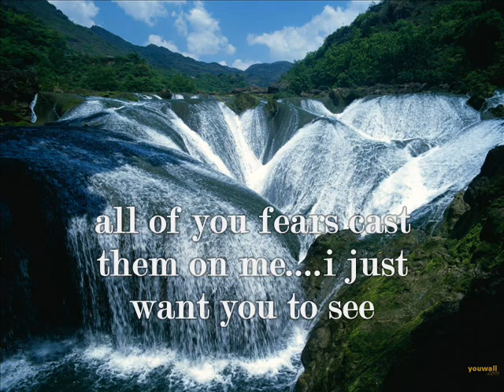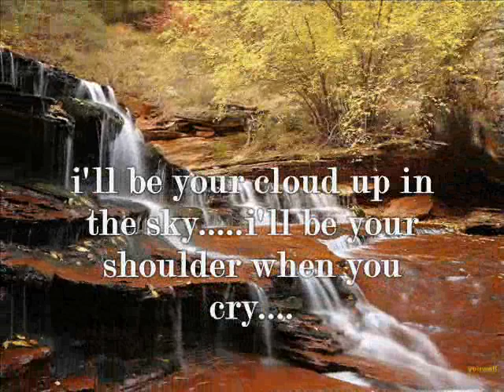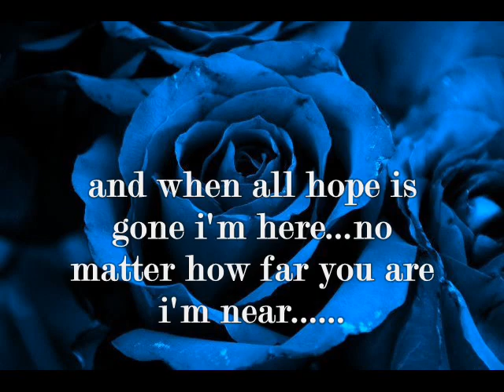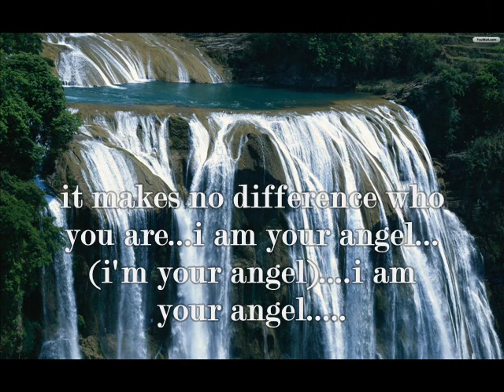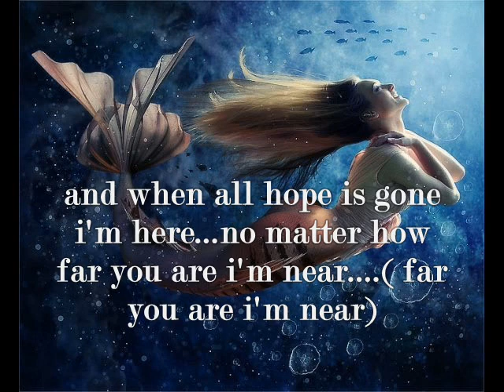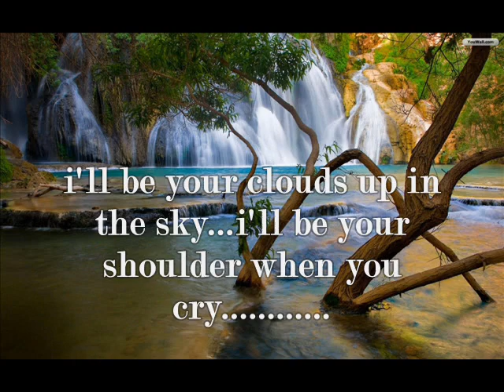i'm your angel r kelly feat celine dion 0001